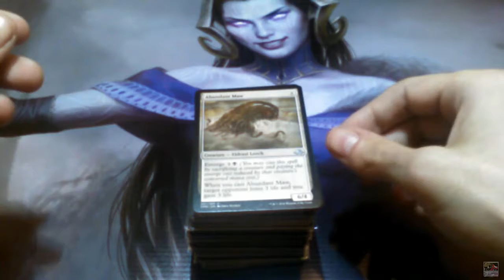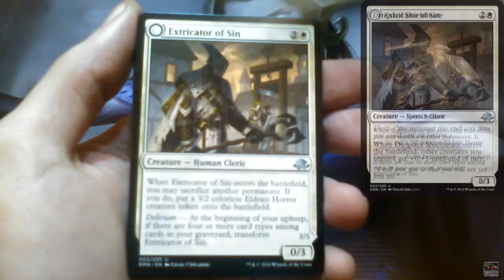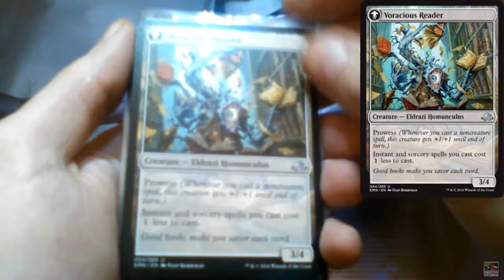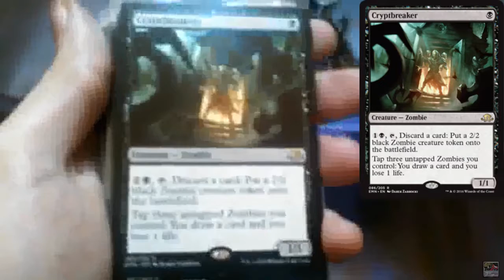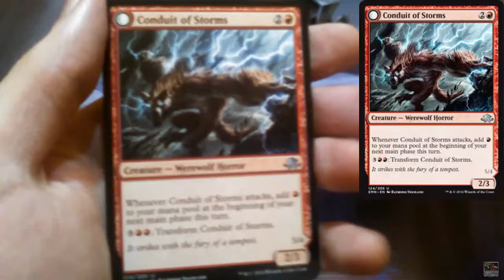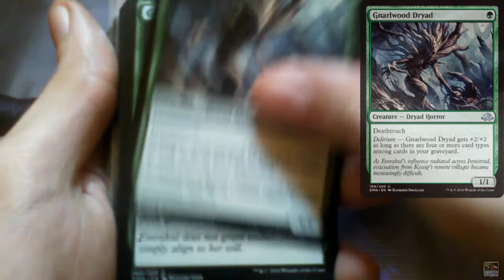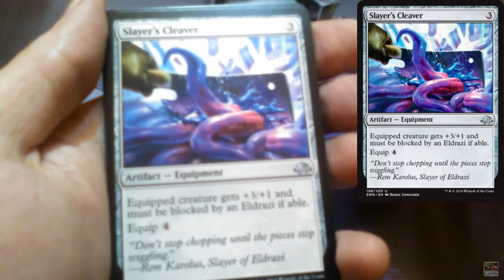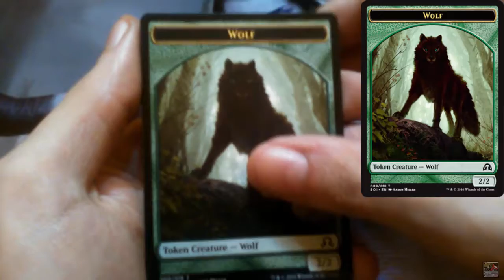MTG - Eldritch Moon box showing the cards #11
Just showing all the cards that were in the box in the previous video for those that want to see them. Not showing duplicates, all cards are x1 times only.

Again sorry for the low quality in some parts of the video my camera derped again :(